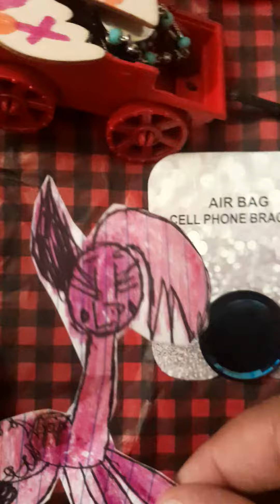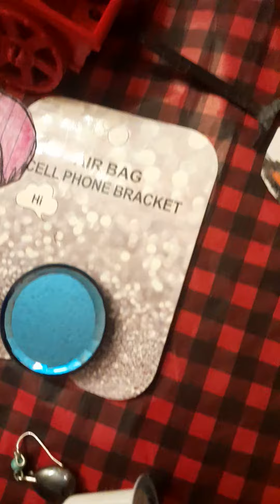creatures and friends a new generation season 1 episode 4 theirs a pink to every song Part 1